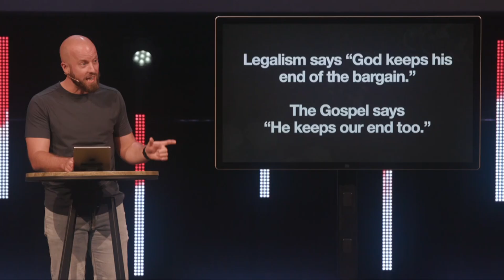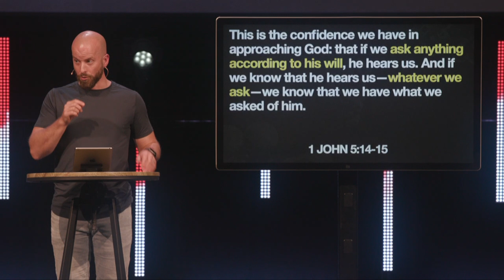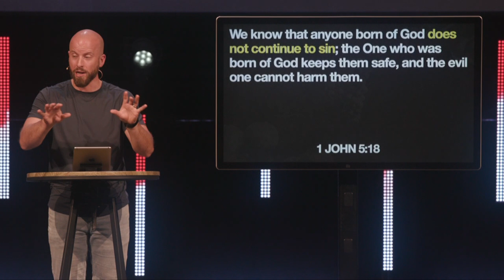A Sermon on Salvation | 1 John 5 | The Bridge Church | Cory Shumate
As followers of Jesus, we can live day-in and day-out with confidence in the complete and saving work of Christ’s atoning death and resurrection in our lives. Our lives have been secured eternally, and this side of heaven, we can live out our days with boldness.

1 John 5 assures us of our salvation. You can catch the sermon on Apple Podcasts, Spotify,